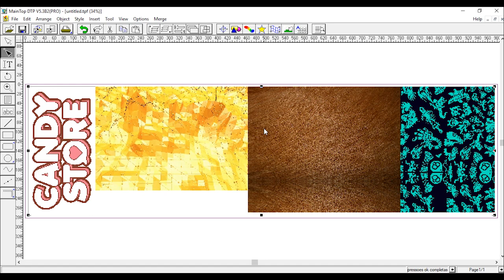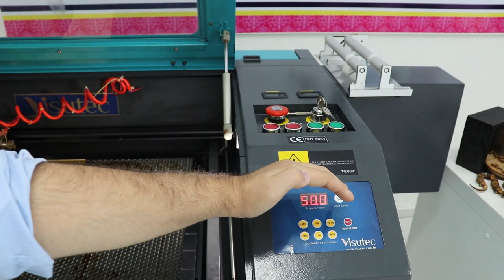Visutec | S1800/VS6040 | Porta Objetos de Coruja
_________________________________________________________________________________________________________________________________________________________________________________________________________ A Visutec possui produtos extremamente versáteis para o seu empreendimento. Neste vídeo você acompanha a confecção de um porta objetos em formato de coruja, com MDF, papel adesivo e acrílico espelhado.
Tudo isso com a junção de duas máquinas campeãs de venda, a Router Laser VS6040 e a Plotter de Impressão S1800.

Confira até o final para ver como ficou!